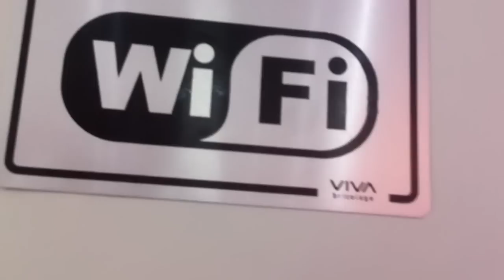Um Dia Comigo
Não vale a pena. Dias após dias. 28 antes do 29.

Se você é novo por aqui, eu posto vídeo toda segunda. Quando estou com menos preguiça, posto mais vezes por semana. Mas vamos encarar a realidade, isso nunca acontece!